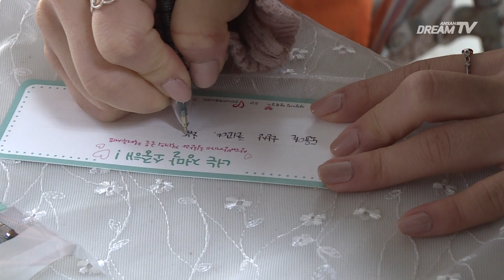안산시자원봉사센터, 생명사랑 캠페인 진행.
2일, 한양대학교 에리카캠퍼스 학생복지관에서 ‘한양대 에리카 청춘들, 행복한 일은 매일 있어’ 라는 슬로건으로 생명사랑 캠페인이 진행됐습니다.